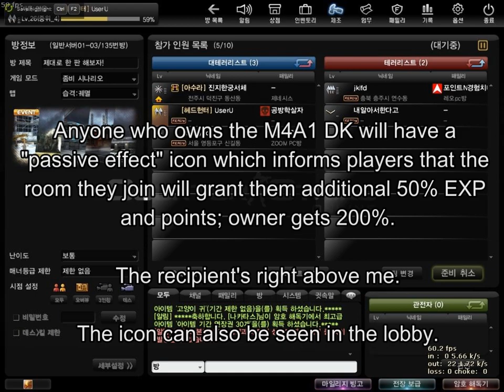CSO - M4A1 Dark Knight Preview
The M4A1 Dark Knght is a special assault rifle chambered with 50 rounds of .50 BMG. Its secondary fire mode focuses on penetration power. If in possession, the user will be granted with the several passive and active buffs.

Open CSGO cases the easy way with Drakemoon! Use the link below to get $0.45 (free case opening):